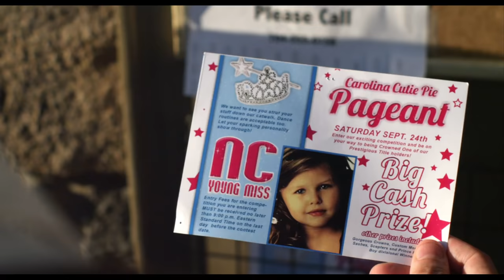Jackass Presents: Bad Grandpa - Official Trailer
Johnny Knoxville stars as Irving Zisman in Jackass Presents: Bad Grandpa.